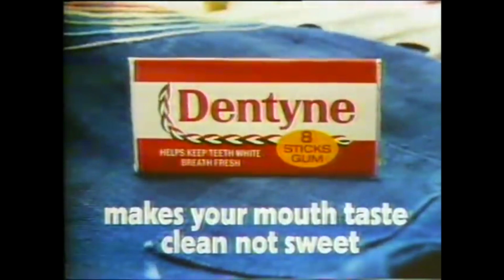Classic 70s Commercials Compilation Part 71: Retro Advertising Flashback | Oldies Commercial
Step back in time with this compilation of classic 70s commercials. From iconic brands to long-discontinued products, these ads are a nostalgic trip down memory lane.

Take a trip down memory lane with these classic commercials from the 80s! From iconic brands to products that have long been discontinued, these ads will bring back nostalgia and remind you of the pop culture and trends of the era.

From food, fashion, electronics, cars, and more, these commercials will give you a glimpse of the advertising world of the 80s. Sit back, relax and enjoy the throwback!

Video Title: Classic 70s Commercials Compilation Part 71: Retro Advertising Flashback | Oldies Commercial

The video has information on Classic 70s Commercials Compilation Part 71: Retro Advertising Flashback, But also tries to cover the following subjects:

Classic 70s Commercials
Retro Advertising Compilation
Nostalgic TV Ads

✅  About Oldies Commercial:

Join Oldies Commercial for a trip down memory lane! We serve up the best commercials from the 70s and 80s. Our channel is a tribute to the unforgettable era of advertising. Together, let's celebrate the ads that made history.